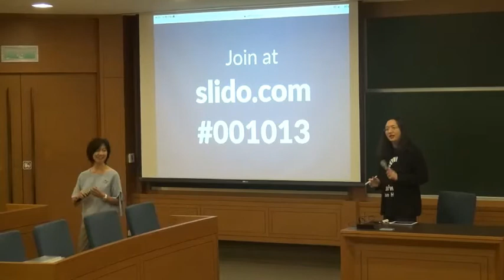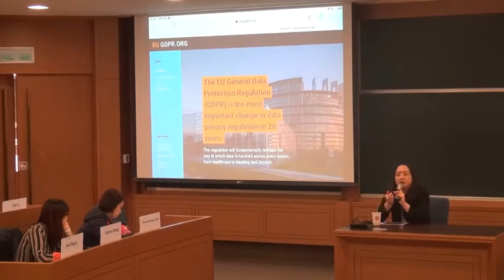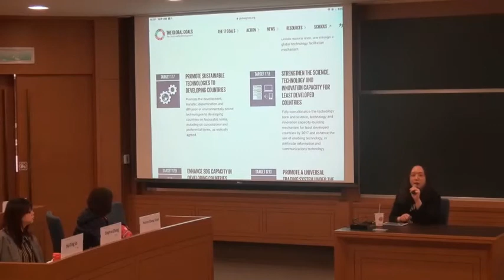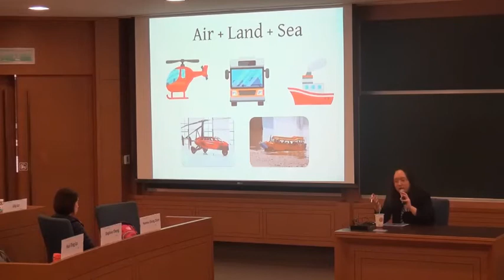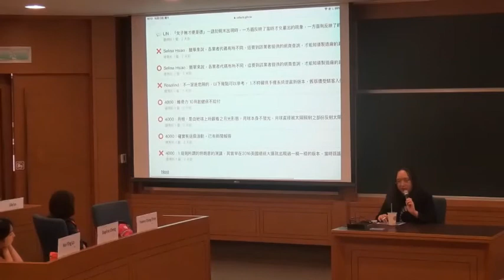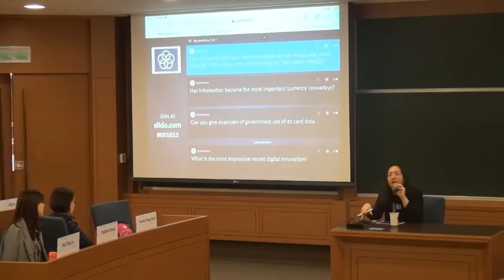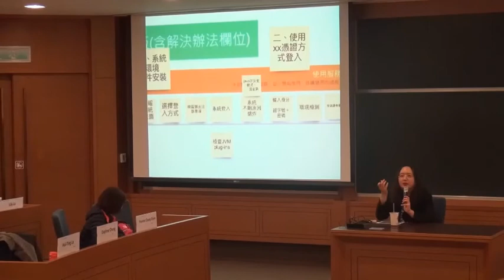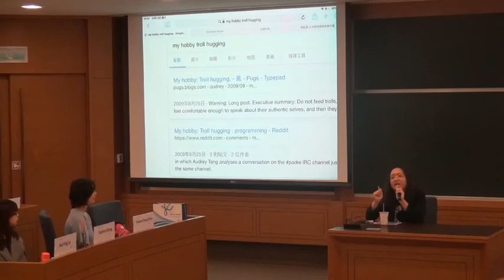2018-10-13 唐鳳於國立政治大學 International MBA - Leaders Forum 演講